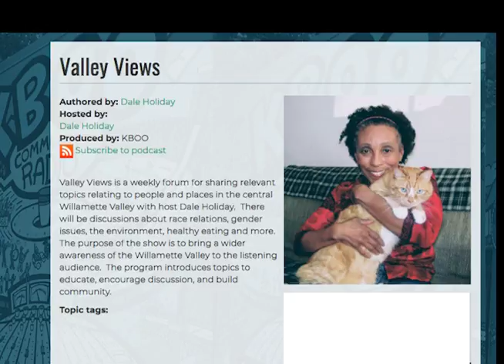Valley Views - Linn Benton Housing Part 1